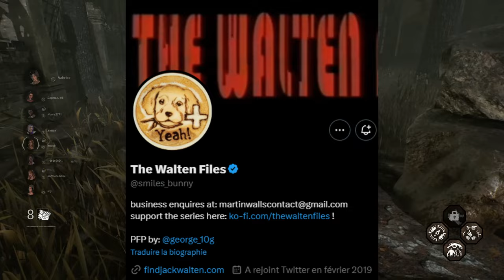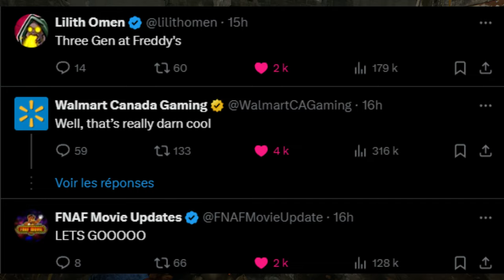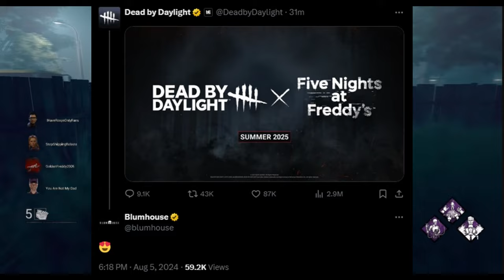FNAF X DEAD BY DAYLIGHT, LA COLLAB ANNONCÉ... TOUT CE QUE L' ON SAIT ! 👆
Salut tout le monde ! Aujourd'hui on se retrouve pour parler de la COLLABORATION DBD X FNAF !

On continue l'évènement d'anniversaire de FNAF avec la collaboration mystère, qui s'avérais être avec @DeadbyDaylightBHVR !!
J'ai tellement hâte qu'elle sorte, et dans cette vidéo je vous dis tout ce que l'on sait pour le moment !

🔷 LES COMMENTAIRES 🔷

Les règles sont simples :
Envoyer 3 commentaires MAXIMUM contenant :